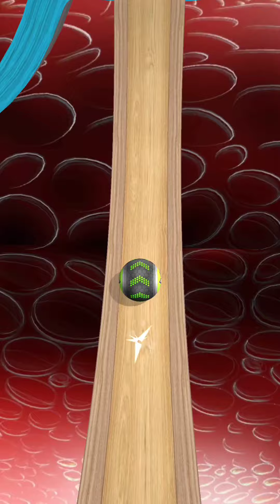Going Balls - SpeedRun Gameplay Level 7057-7059